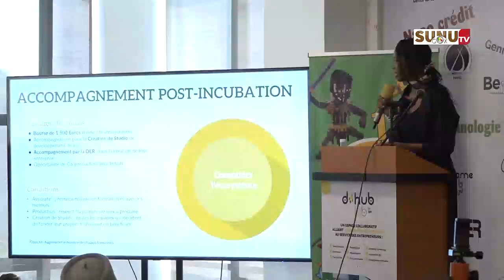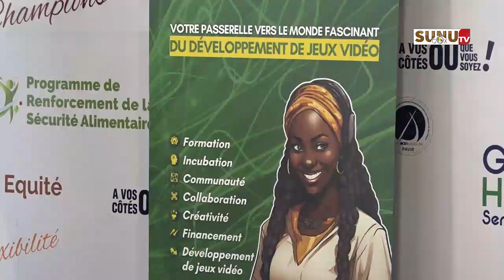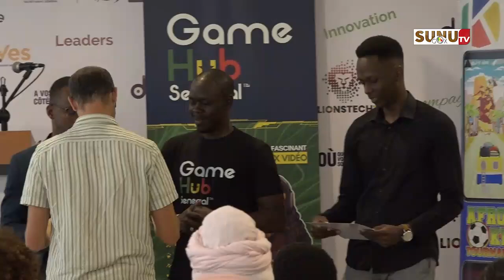Game Hub Sénégal / Industrie du jeu vidéo : Les créateurs de contenu de la première promotion dévoil